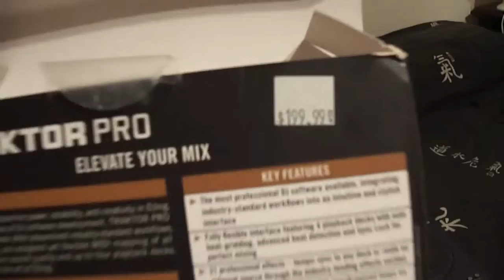TRAKTOR S4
Native Instruments Traktor Kontrol S4